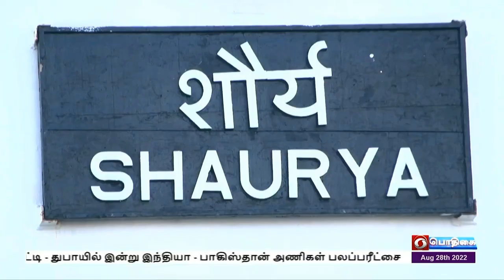PodhigaiTamilNews பொதிகைசெய்திகள் DDNewsTamil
இந்திய கடலோர காவல்படை சார்பில்,  பத்தாவது  தேசிய கடல்சார் தேடுதல் மற்றும்  மீட்பு பயிற்சி இன்று இரண்டாவது நாளாக சிறப்பாக மேற்கொள்ளப்பட்டு நிறைவடைந்தது.